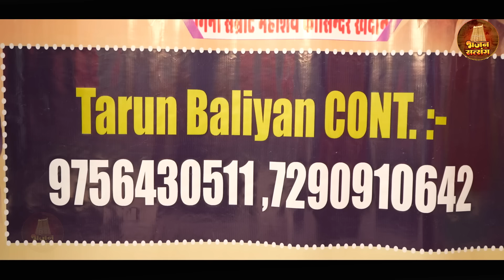नए अंदाज में गाया ये भजन ~ Rama Rama Ratate Ratate Beeti Re Umariya // Tarun Baliyan ~ Ram Bhajan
►TB053. Rm56►
bhajan , tarunbaliyan , nirgun , bhajansatsang || Bhajan satsang Channel , || bhajan satsang // satsangi bhajan , Nirgun bhajan

►SONG        :-  Rama Rama Ratate Ratate, Beeti Re Umariya // Raghukul Nandan Kab Aoge, Bhilani Ki Dagariya // Ram Bhajan // Tarun Baliyan Nirgun Bhajan
रामा रामा रटते रटते बीती रे उमरिया, रघुकुल नन्दन कब आओगे भिलनी  डगरिया // राम भजन रामायन

►LYRICS      :- (Treditional)
►ALBUM     :- Bhajan Satsang
►MUSIC      :- Live
►STUDIO     :-
►PRODUCER:- Tarun Kumar
► DOP           :-Saleem
►EDITOR      :-Arun Baliyan
►GENRE       :- Indian Devotional
►COPYRIGHT :-
 ►COMPANY  :-
►OWNER/DIRECTOR  :-

Querry Solved:-

Ram Bhajan,
Ram Shabri Bhajan,
Kanha Bhajan
shyam holi bhajan,
barsana ki holi,
brij ki holi, braj ki holi,
Radha Shyam Holi Bhajan,
रामा रामा रटते रटते, बीती रे उमरिया,